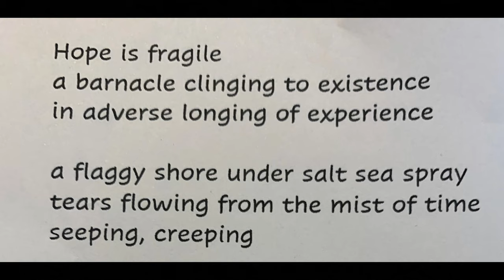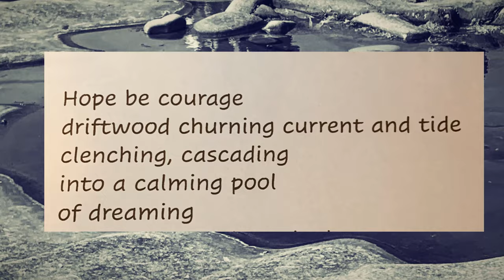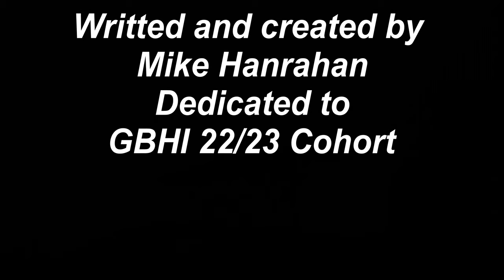Hope A poem - Mike Hanrahan - Co Clare 2023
HOPE – Mike Hanrahan -Trinity College, Dublin-May 2023
“Where creativity and science come together, lies a bridge called hope.”
This poem is inspired by, and dedicated to, my GBHI cohort at Trinity College, Dublin and UCSF, San Francisco.
Hope – Dóchas – Esperanza Presented as an abstract at
GBHI Annual Conference May 2023: Mexico City.
Written and created by Mike Hanrahan

HOPE
Hope is fragile
a barnacle clinging to existence
in adverse longing of experience
a flaggy shore under salt sea spray
tears flowing from the mist of time
seeping, creeping
rising from limestone grey
to nurture bloom
the hoary rock rose and whitethorn flower

Hope be a dawn of Icarus blue,
Chrysalis and Speckled wood,
To dance the petals of youth
flickering
about the he and she of things
he the she and she the he of things

Hope be courage
driftwood churning current and tide
clenching, cascading
into a calming pool
of dreaming
to lay down neath lichen cloak
by a whispering oak
with siskin nestled in moss and twig
and a sika cry on morning breath
weeping through the hollows,
 the understory
in the he and she of things

Hope be liberty light
The fledging, soaring high
Into a wonder cloud
Of myth and legend
Into the he and she of things

Hope be the warmth of meadow green
A daisy dance of passion
A human right of things
A right to be of things
The he and she of things
He the she she the he of things